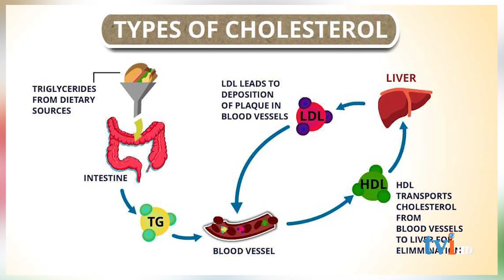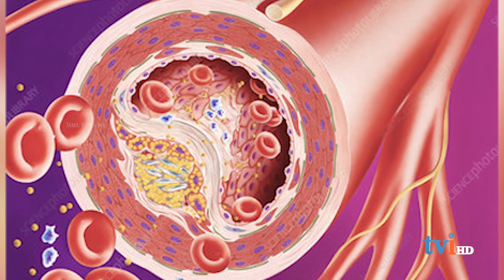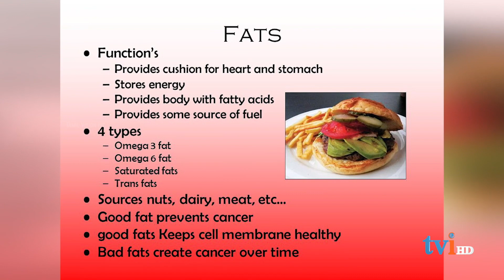பெண்களின் தொப்பை...... கவர்ச்சியைக் குறைக்கிறதா.....l WEIGHT LOSS!